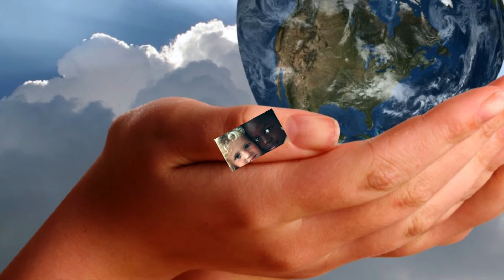Heal The World...Mr.Dinò...